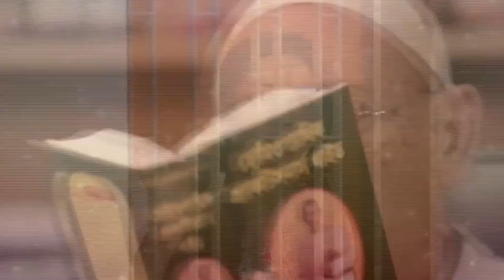কাইজ্জা করার জন্য মেয়ে ভাড়া করবে মোশাররফ করিম 😂 | Chan Biriyani | Funny Videos